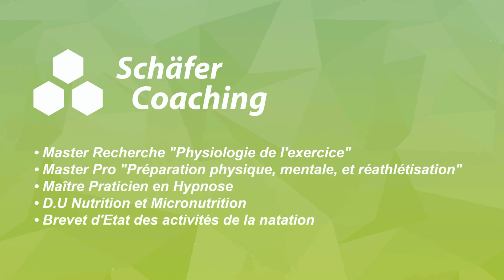Test VMA Octobre 2020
Test VMA, Protocole départ 10km/h, et +0,5 km/min

Planification et programmation de l'entraînement